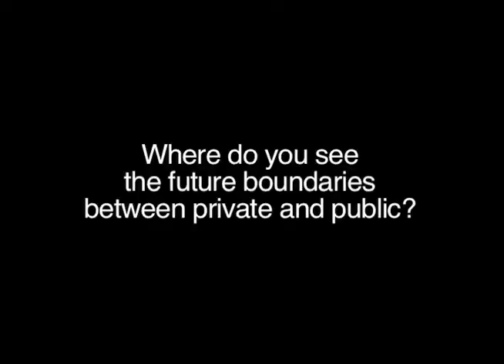Laurent Stalder on Hyperpublic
Laurent Stalder from the Hyperpublic Symposium at Harvard University, June 10, 2011

Credits:

Editors:
Claire Kwong
Hannah Deresiewicz
Alex O'Dell

Introduction sequence:
Alex O'Dell
Kassra Homaifar

Author: gaf.arq
photo title: HTC D7 8

Photo title:  Anti-Chen Protest Day 32 - Million Men March
Author: My Hourglass [Cloud] - Cloud

Photo title: skyscrapers #3
Author: wilhelmja

Photo title: Dubai
Author: Stinkie Pinkie

Photo title: Sesc Pompeia
Author: Andreia Reis

Photo title: ann arbor streets
Author: suburbology

Photo title: public dancing @ CCSP
author: vVvA